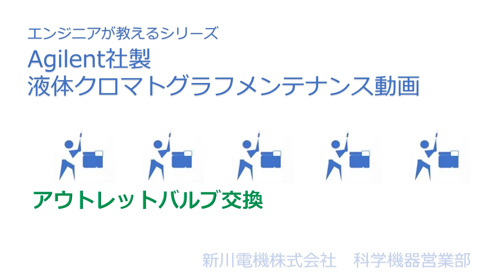Agilent社製1260液体クロマトグラフメンテナンス動画「アウトレットバルブ交換」～エンジニアが教えるシリーズ～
Agilent社製1260液体クロマトグラフメンテナンス動画「アウトレットバルブ交換手順」～エンジニアが教えるシリーズ～

Agilent社製1260液体クロマトグラフの「アウトレットバルブ交換手順」について音声・字幕付きでご説明いたします。

アウトレットバルブはユーザーで交換可能な消耗品です。
交換目安は1年に1回程度、もしくは、内部で詰りやリークが発生した場合で、必要に応じて交換が必要です。

新川電機株式会社　科学機器営業部

【新川電機株式会社】~Sensing Your Future~